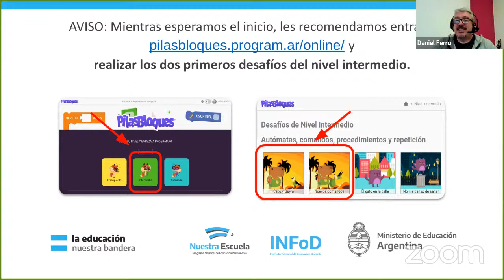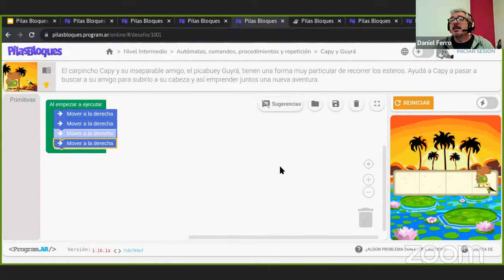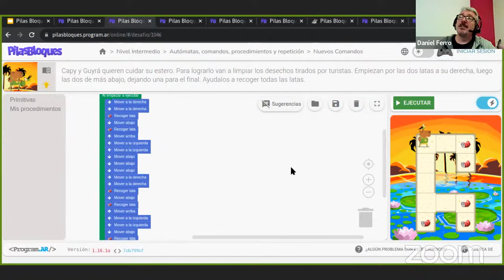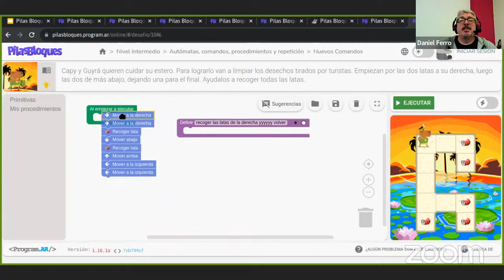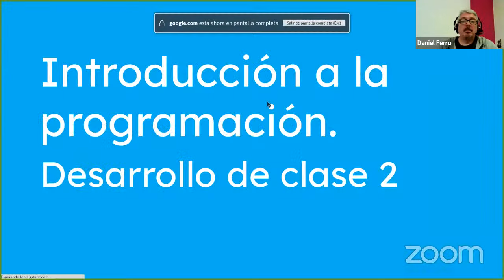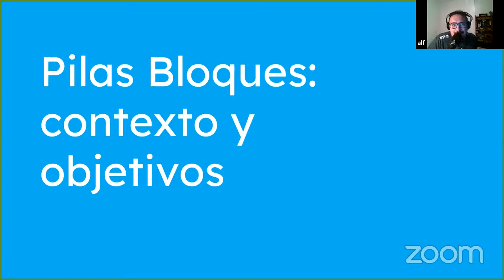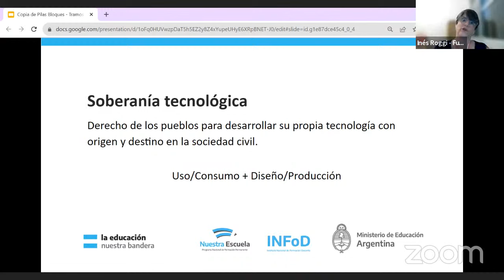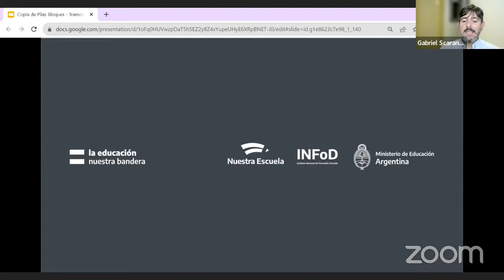Jornada 1 - 418. Herramientas para la enseñanza de las ciencias de la computación en el aula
Tramo: 418. Herramientas para la enseñanza de las ciencias de la computación en el aula
Jornada 1: Pilas Bloques, un entorno para aprender a programar en la escuela
Lunes 09 de octubre - 18:00 horas

Participan:
Especialistas de la Fundación Sadosky.

En esta jornada inicial del tramo indagaremos sobre el concepto de entornos de aprendizaje de programación, conceptos de programación y software libre.

Para este fin se recorrerá una secuencia didáctica que tiene como objetivo reflexionar sobre la estructura de un problema computacional y trabajar conceptos de programación. Para estos fines se utiliza un entorno diseñado exclusivamente para la enseñanza escolar de la programación llamada Pilas Bloques.

En este encuentro nos familiarizaremos con el entorno de programación con bloques y sus características, así como también las diferentes alternativas de uso y personalización para la enseñanza de diferentes conceptos de programación.

Recomendamos fuertemente que las y los participantes del encuentro que no conocen o no han utilizado el entorno Pilas Bloques pueda explorarlo previamente en este enlace